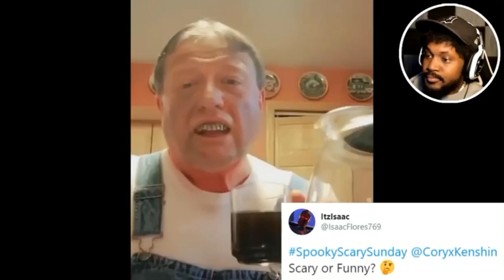CoryxKenshin | Nothin better than a steaming hot cup of coffee to wake me up in the morning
Credit to CoryxKenshin